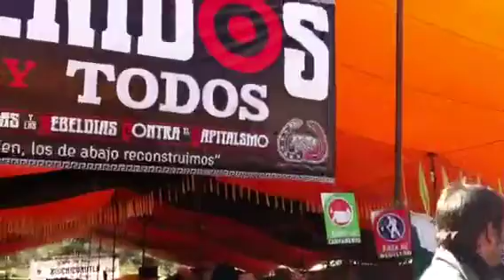21.12.14 Messico - Inaugurazione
A San Francisco Xochicuautla inizia il Festival mondiale delle ribellioni e resistenze contro il capitalismo